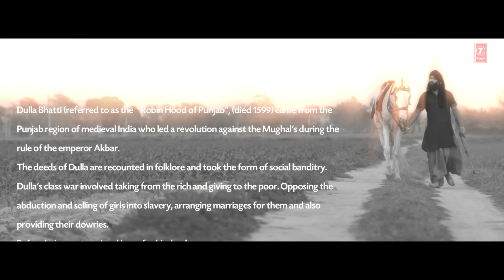Punjabi Robinhood: Dulla Bhatti (Full Video) Krown Ft. Gurmeet Meet | Punjabi Song 2015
We bring to you latest punjabi song of 2015 "Dulla Bhatti" in voice of Gurmeet Meet which is written by Dev Tharikewala. Enjoy and keep supporting good music!!

Song: Punjabi Robinhood - Dulla Bhatti
Singer: Gurmeet Meet
Lyrics: Dev Tharikewala
Video By: Harry Singh/Preet Singh
Label: T-Series

Set "Punjabi Robinhood - Dulla Bhatti" song as your caller tune sms PRDB1 To 54646
Set "Ka Di Zindagi - Punjabi Robinhood - Dulla Bhatti" song as your caller tune sms PRDB2 To 54646
Set "Laahor - Punjabi Robinhood - Dulla Bhatti" song as your caller tune sms PRDB3 To 54646
Set "Maaro Maari - Punjabi Robinhood - Dulla Bhatti" song as your caller tune sms PRDB4 To 54646
Set "Pee Lai Tu - Punjabi Robinhood - Dulla Bhatti" song as your caller tune sms PRDB5 To 54646
Set "Sir Te Kalola - Punjabi Robinhood - Dulla Bhatti" song as your caller tune sms PRDB6 To 54646